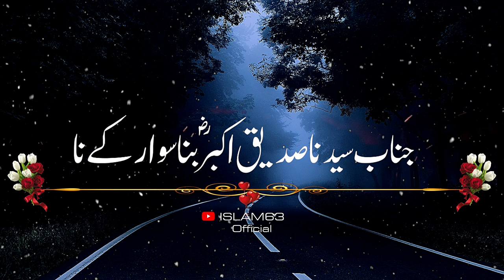💝Peer Ajmal Raza Qadri💝(حضرت صدیق اکبر نے فرمایا بلال مجھ سے حضور(ﷺ)کے آنسو دیکھ نہیں جاتے)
Surah Al Baqarah Ayat Number 229
Surah Al Baqarah Ayat Number 230
Surah Al Baqarah Ayat Number 229-230